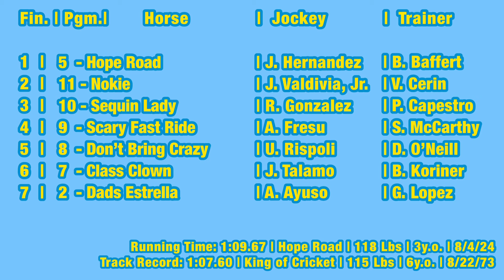Bob Baffert Trained Filly Wins With Ease in Race 8 at Del Mar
Del Mar Racetrack
Race 8
Allowance/ Claiming $40,000
Purse $76,000